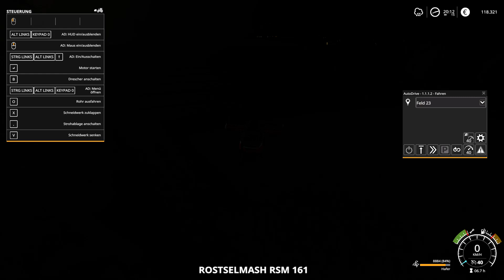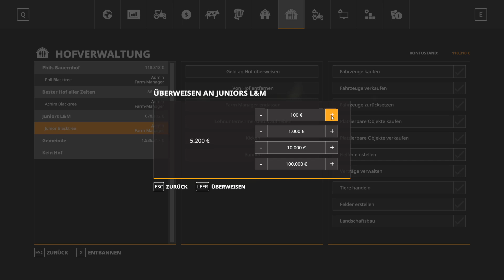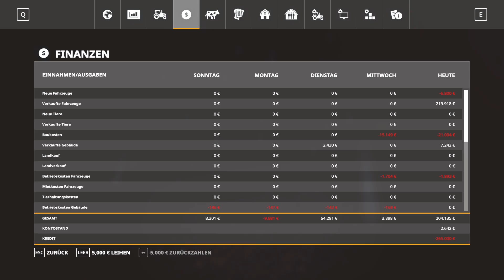#55 | Spaß & Arbeit auf der Ravensberg | BTG-Phil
Herzlich Willkommen bei BlackTreeGaming, diese Folge trägt folgenden Titel:  Spaß & Arbeit auf der Ravensberg

Gameplay:
Achim & Phil spielen gemeinsam auf der Walchen Karte in Österreich und betreiben einen Bauernhof und wollen diesen mit Kühen bestücken. Abseits in den Bergen von Skiliften umgeben, versuchen wir unser Glück! ;-)
Das spezielle ist das Junior mit seinem Juniors Land- & Maschinenhandel mit dabei ist und eine ganz besondere Rolle darin spielt.
Dies sind unsere ersten Test um uns auf LS22 mit unsere Spielidee vorzubereiten.
Wir hoffen Ihr habt genauso viel Spaß wie wir.

Landwirtschafts-Simulator 19 ist das reichhaltigste und umfangreichste landwirtschaftliche Erlebnis, welches je für PC entwickelt wurde

Wer steckt hinter BlackTreeGaming?
Wir, Phil & Achim, kommen aus der Nähe von Freiburg in Breisgau und wir sind BlackTreeGaming.
Je nach Spiel/Projekt und Zeit ist auch Junior mit dabei.

Wir spielen die Spiele auf die wir Lust & Laune haben.
Wir haben 2020 damit angefangen zu streamen und Videos aufzunehmen. Da wir Anfänger in Sachen Videos & Streaming sind, läuft nicht immer alles rund. Aber wir sind immer bemüht es, soweit möglich, richtig zu machen und um uns zu verbessern. Gerne dürft ihr uns hierzu auch gerne Tipps geben, was wir besser machen sollen oder einfach schreiben was Ihr an gut findet. 😉
Als Hinweis: Wir können aus beruflichen und privaten Gründen keinen Streaming Plan oder veröffentlichungsplan für Videos erstellen, da alles spontan und je nach zeitlichen Möglichkeiten es sich einfach ergibt.

Wäre super, wenn du ein Teil davon wirst und uns mit einem Follow/Abo oder einfach nur durch zuschauen unterstütz.

Motto: Wir (BlackTreeGaming) sind lustig, haben einfach Spaß!

Es klappt auch mal was nicht so wie wir uns das gedacht haben, aber das macht es Lustig!

Bei weiteren Fragen und/oder Anregungen benutzt einfach den Chat bzw. die Kommentarfunktion.

Vielen Dank.